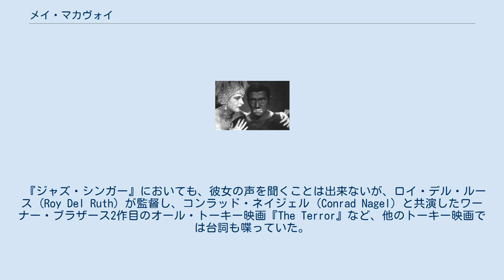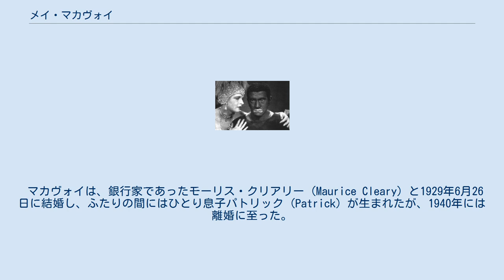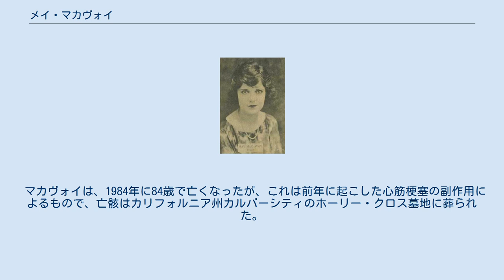メイ・マカヴォイ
メイ・マカヴォイ（May McAvoy、1899年9月8日 - 1984年4月26日）は、おもにサイレント映画時代に活躍した、アメリカ合衆国の女優。
 映画『ジャズ・シンガー』にヒロインとして出演した。
 マカヴォイは、高等学校を退学した後、1917年に『Hate』という映画に初出演した。
 40本近くの映画に出演した後、マカヴォイは1925年にフレッド・ニブロ監督がMGMで制作した『ベン・ハー』で、ラモン・ノヴァロやフランシス・X・ブッシュマン (Francis X. Bushman) と共演した。
この長編映画は、サイレント映画時代における、最も贅沢で、壮大な作品のひとつであった。
 『ジャズ・シンガー』においても、彼女の声を聞くことは出来ないが、ロイ・デル・ルース (Roy Del Ruth) が監督し、コンラッド・ネイジェル (Conrad Nagel) と共演したワーナー・ブラザース2作目のオール・トーキー映画『The Terror』など、他のトーキー映画では台詞も喋っていた。
 マカヴォイが、トーキーへの移行期に映画界から引退したことをめぐっては、彼女が吃音ないし舌足らずの喋り方であったからだとする噂が長い間流れていた。
実際には、彼女はユナイテッド・アーティスツの会計責任者と結婚し、夫の求めによって彼女は仕事をやめたのであった。
 後に、彼女は映画界に復帰し、1940年代から1950年代にかけて、いろいろな端役を務め、1959年の『ベン・ハー』にも端役で登場した。
 マカヴォイは、銀行家であったモーリス・クリアリー (Maurice Cleary) と1929年6月26日に結婚し、ふたりの間にはひとり息子パトリック (Patrick) が生まれたが、1940年には離婚に至った。
 マカヴォイは、1984年に84歳で亡くなったが、これは前年に起こした心筋梗塞の副作用によるもので、亡骸はカリフォルニア州カルバーシティのホーリー・クロス墓地に葬られた。
 マカヴォイは、映画界への貢献に対して、ハリウッド・ウォーク・オブ・フェームのヴァイン・ストリート (Vine Street) 1731番地に星を与えられている。
 映画『ジャズ・シンガー』の宣伝用写真（1927年）。
マカヴォイ（左）とアル・ジョルスン。